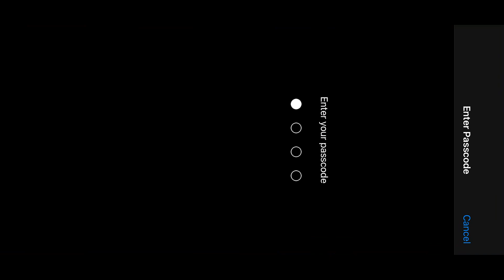🔥Day -4 Crown 4 To Solo Conqueror Push - SAMSUNG A3,A5,A7,J2,J5, J7,S5,S6,S7,S9,A10,A20,A30,A50,A70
To Kya Hal Guys

Gpay id —- vpsingh738@oksbi

Bhim Upi — vpsingh2619@upi

I am using These Products

Poco Phone

Iphone xr

Cosmic byte Headphone

Name - VpSingh

How to Learn Car Spray -